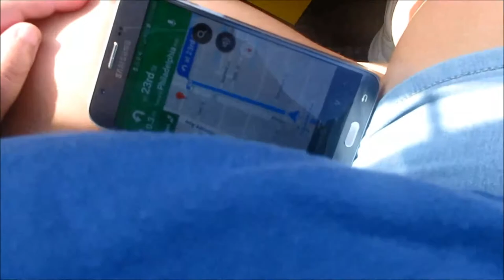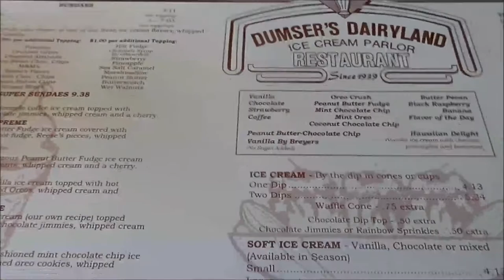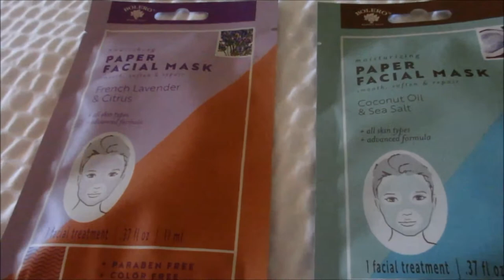Ocean City Maryland Trip Day 5 Old Pro Gold & Dumser's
As the last day we had so much planned for this day, but this day didn't go as planned. in the end it was fun while it lasted!